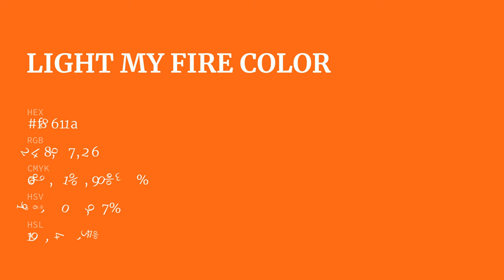Light My Fire color f8611a hex Cool Orange color f8611a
What color is Light My Fire ? f8611a hex, Cool Orange color f8611a

Hex f8611a Color Code is also known as Light My Fire color